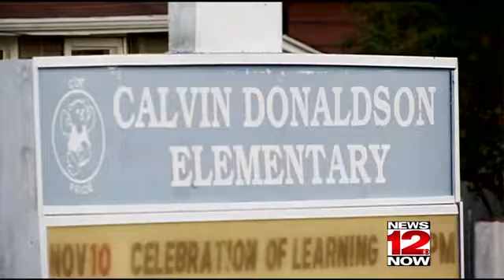What's Right with Our Schools: Calvin Donaldson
Parents at Calvin Donaldson Environmental Science Academy now know a little more about what their kids are learning.
A recent event showcased what each grade level has been studying.
The students took a hands on approach during the presentation.
News 12's Chief Photographer David Moore has another example of
[TAKE :ANIMATION]
{***ANIMATION***}
What's Right With Our Schools.